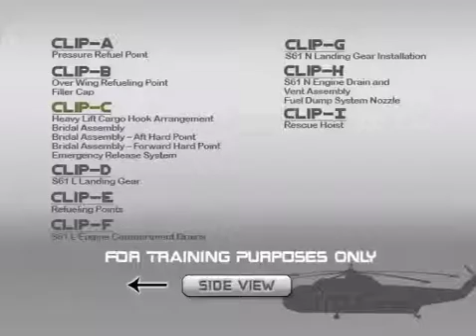S61-Heavy-Lift-Cargo-Hook-Assembly.mp4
A Westpoint Heli S61 Video Training Series Clip

Heavy Lift Cargo Assembly
Bridal Assembly
Bridal Assembly Aft Point
Bridal Assembly - Forward Point
Emergency Release System